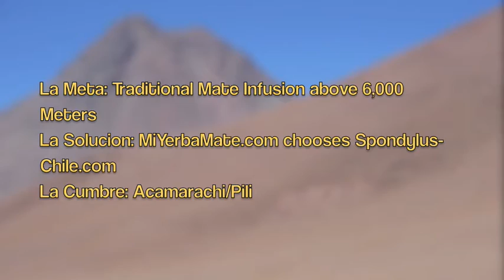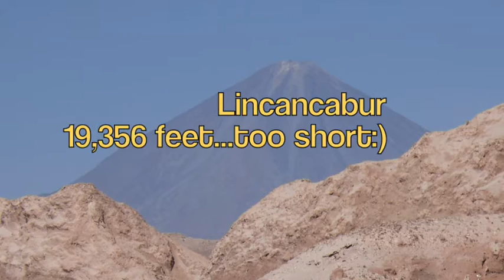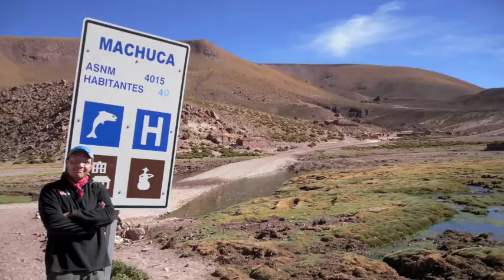Highest Recorded Traditional Yerba Mate Infusion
Mi Yerba Mate teamed up with Spondylus to trek in the Atacama Desert in an attempt to ascend el Volcan Pili or Acamarachi at 6,046 meters just over 19,800 feet above sea level, and document a world record for the highest traditional yerba mate consumption.